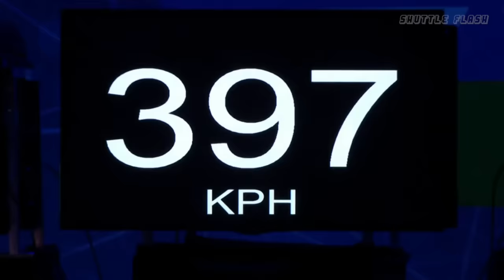Fastest Badminton Smashes ● 2022 - 2019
With improvement in badminton equipment technology, players are routinely hitting jump smashes north of 400 kph. Lee Zii Jia, Axelsen, Goh V Shem, Loh Kean Yew, Ginting, Satwiksairaj Rankireddy and Chou Tien Chen are some of the big names in this video.

1) This video does not have a negative impact on the revenue of the original video
2) This video is similar to a "movie trailer" and will only increase the demand of the original full match video

thanks